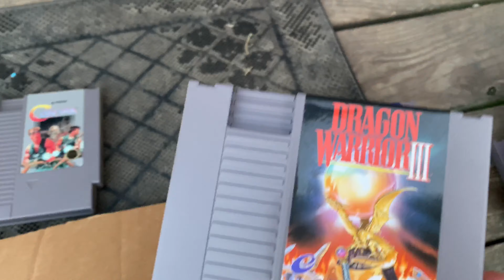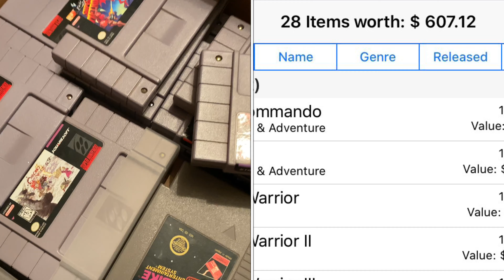Chrono Trigger Was In This Video Game Lot Video Game Hunting Facebook Market Place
I can’t believe the score I got on Facebook marketplace 200 into 600